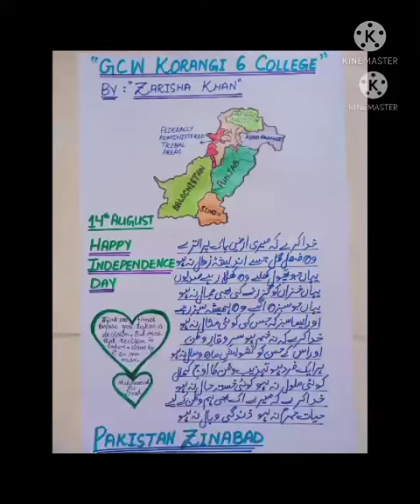Speech by Zarisha Khan from GCW Korangi No. 6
Video from Dr. Sarwat  Naz